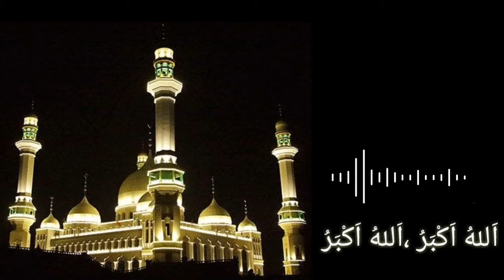Adzan santri_darunnuhat